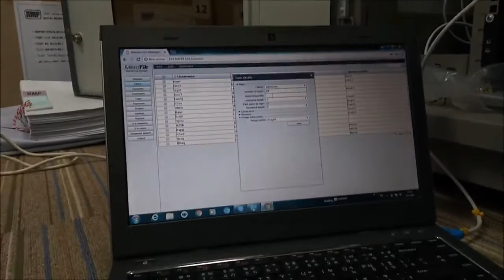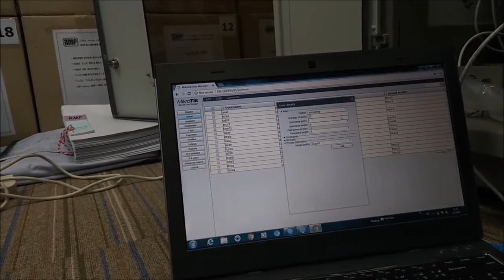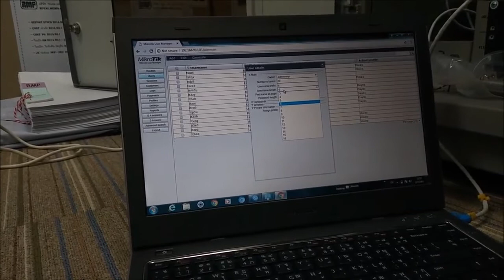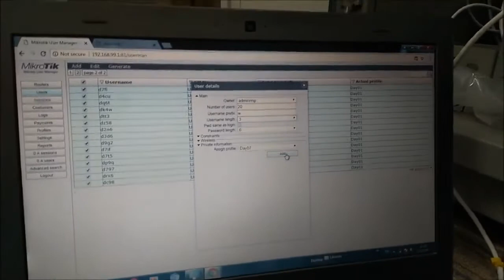วิธีสร้างคูปองอุปกรณ์ ไมโครติ๊ก MikroTik coupon print login wifi